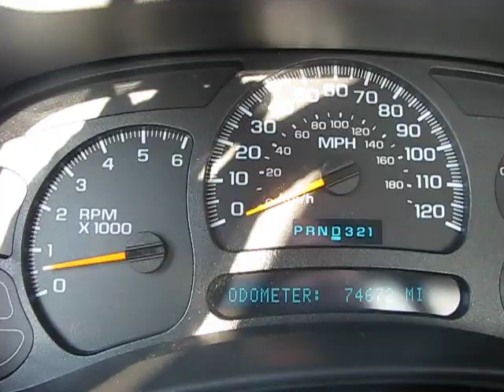GMC Sierra 1500 - 5.3l at WOT - Tow/Haul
This is after my Blackbear tune, in tow/haul (aka haul ass) mode.

My truck came with 3.73's stock, but if you look in the glovebox you can find the RPO code and either put it into this site:

Then it will show you what options came on your truck originally.